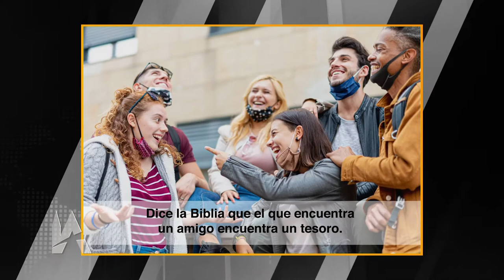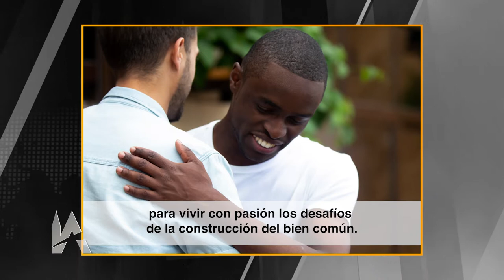Iglesia & Actualidad - 10/07/21- 2/3